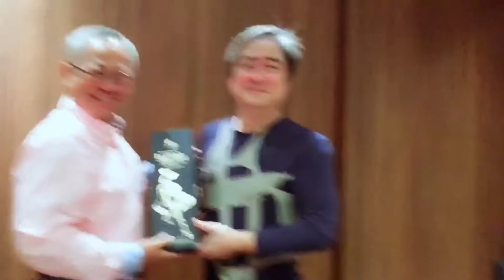回台花絮___十月記錄《九》桃園一日遊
麗珠學妹和魏醫師知道我回台，就邀請我們到桃園一日遊，雖時間很短促但大家不僅玩的開心也吃得開心！感謝麗珠他們熱情款待~也謝謝明宗賢伉儷和芳玲學妹及瓊瑤學妹的參與！